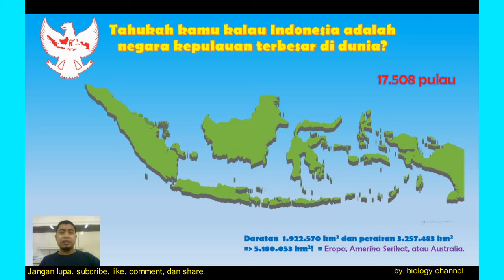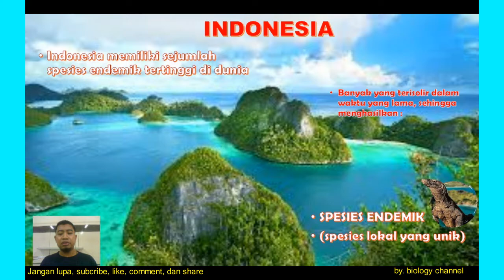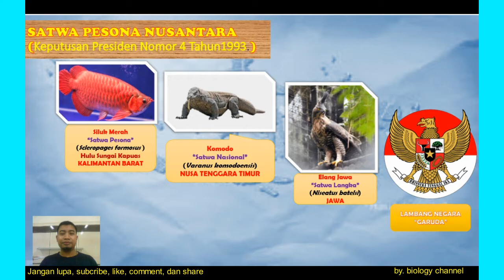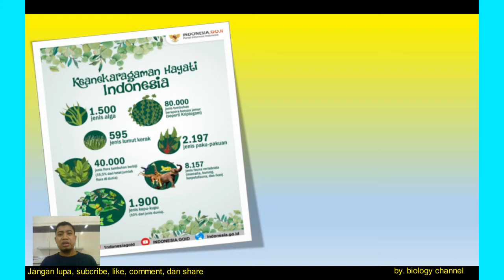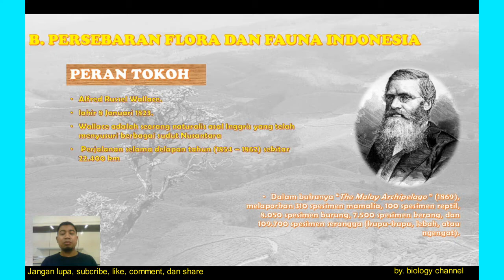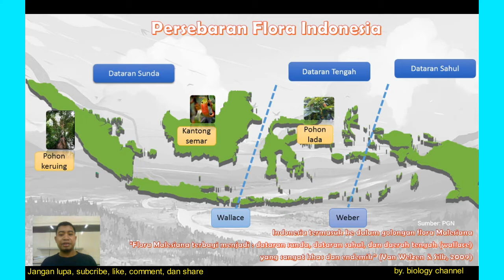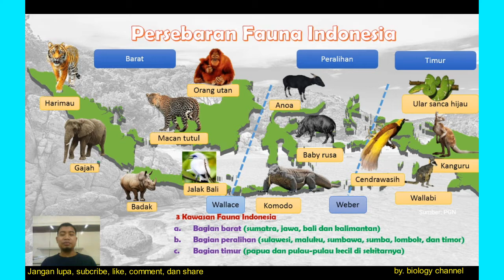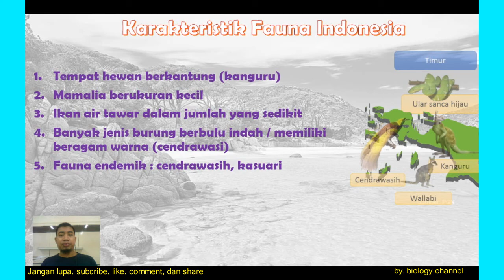KEANEKARAGAMAN HAYATI INDONESIA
Pada video ini berisikan presentasi penjelasan materi tentang topik persebaran keanekaragaman hayati di Indonesia yang didasarkan pada keberadaan Garis Wallace dan Garis Weber.
Tujuan pembelajaran yang perlu dicapai setelah mempelajari topik kali ini adalah kalian diharapkan mampu untuk Menjelaskan keanekaragaman hayati di Indonesia serta persebarannya berdasarkan Garis Wallace dan Garis Weber.
Topik kali ini merupakan materi keanekaragaman hayati kelas 10 yang mencakup persebaran keanekaragaman flora dan fauna yang ada di indonesia

Jadi gimana penjelasan lengkapnya, langsung ke videonya